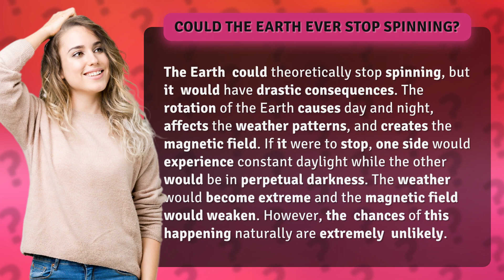Could the Earth ever stop spinning?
Prepare to have your mind blown! 🌍 Could the Earth ever stop spinning? 🌀 Brace yourself for a mind-bending journey into the hypothetical realm of a motionless planet. 🌙 Discover the mind-boggling consequences that would unfold if our beloved Earth hit the pause button on its rotation. ☀️ Imagine a world with never-ending daylight on one side and eternal darkness on the other. 🌩️ Brace yourself for extreme weather chaos and a weakened magnetic field. 💥 But fear not! The chances of this mind-blowing scenario happening naturally are astronomically slim. 🚀 Join us as we explore this mind-expanding concept and unlock the secrets of our spinning planet! 🌎✨